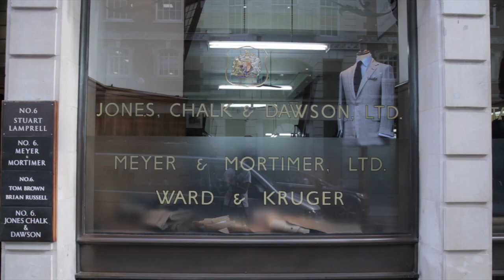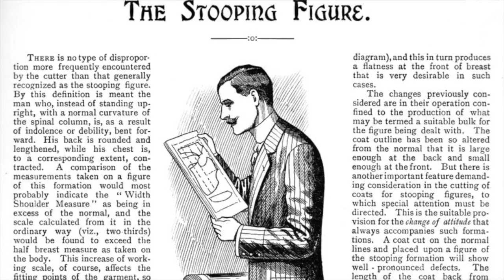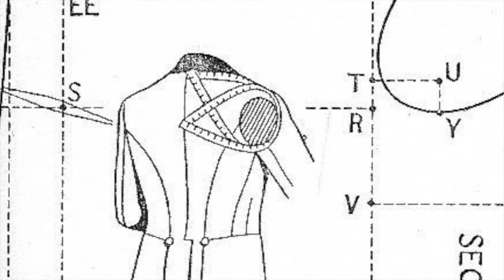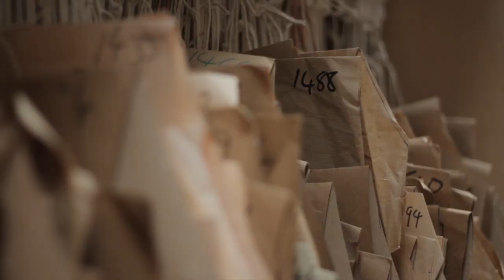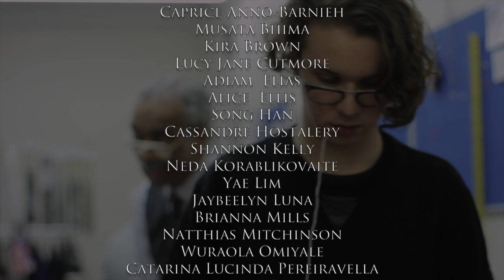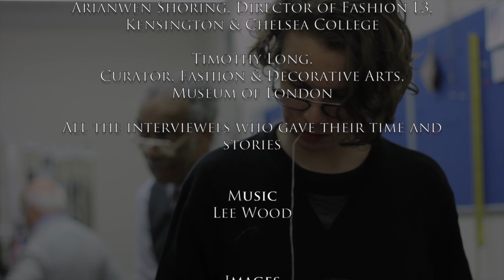Tailored Stories - An Oral History of Savile Row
This film celebrates the history and skills of the men and women in the bespoke tailoring industry with candid stories of pride and hardship, working conditions, conflict and camaraderie and brushes with the famous and powerful. Most of all, this film puts those who have made the area synomomous with the highest quality craftsmanship at the centre of this history.